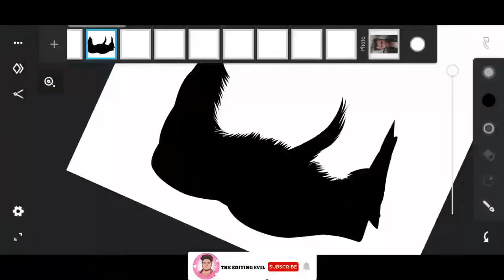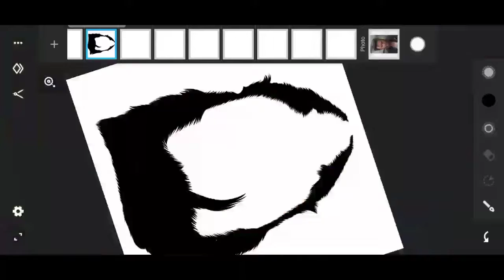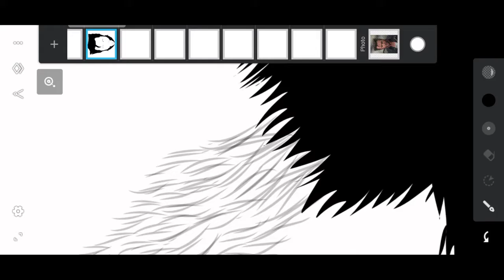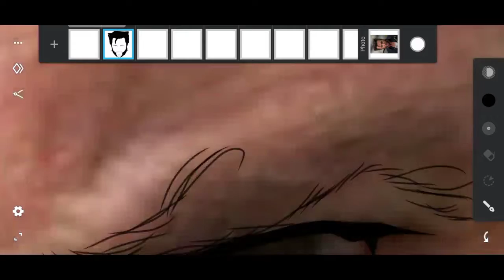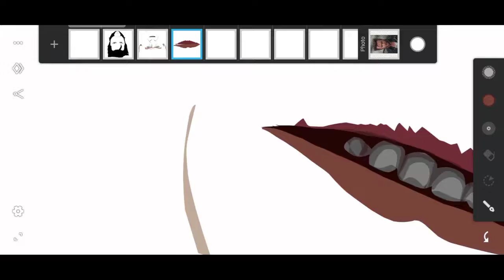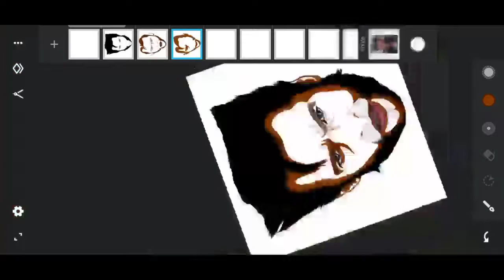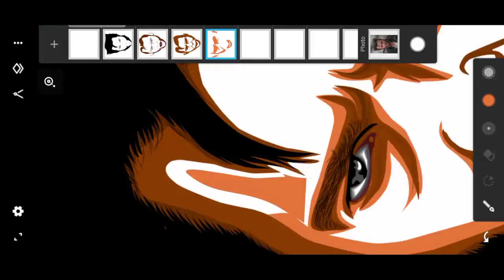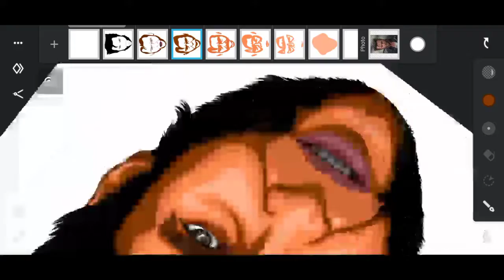X-MEN | VECTOR ART ILLUSTRATION | INFINITE DESIGN | MARVEL STUDIOS | TEJAS ILLUSTRATOR | EVIL ARTIST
Daily Videos👇🏻

Used app
Infinite design

Tags💫